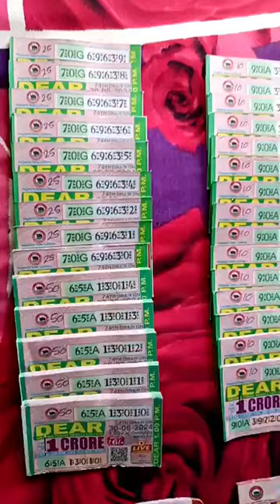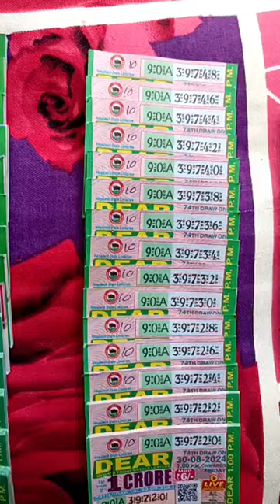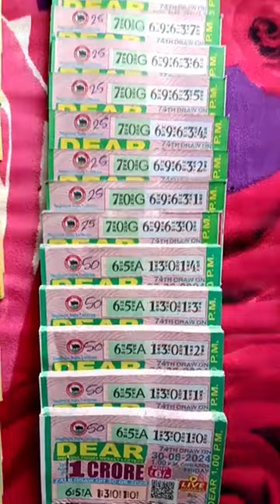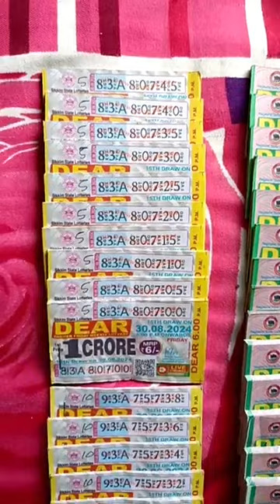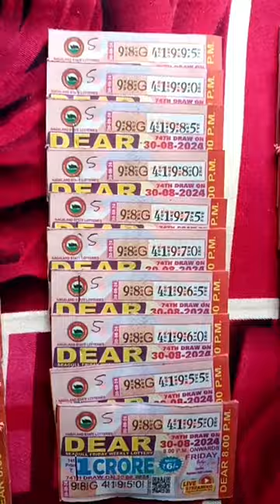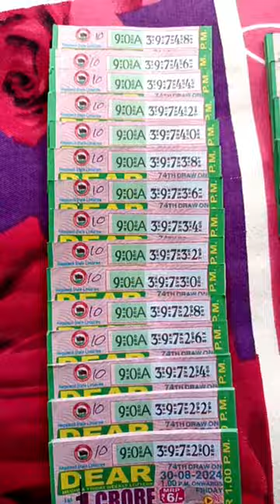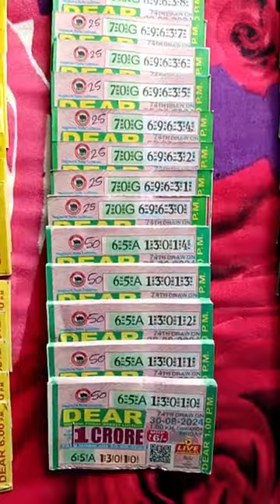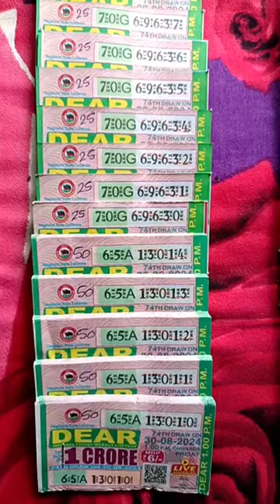today my lottery stock 30/08/2024